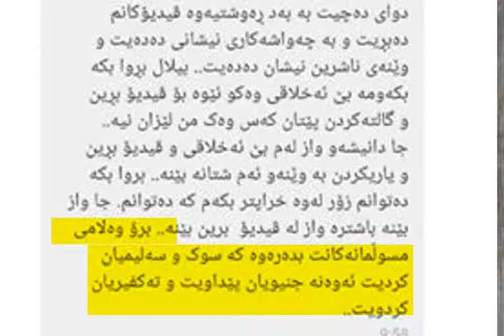ڕوونکردنەوەی کاک بیلال ئایا زانست دەتوانێت مرۆڤ زیندووبکاتەوە بیلال عبداللە